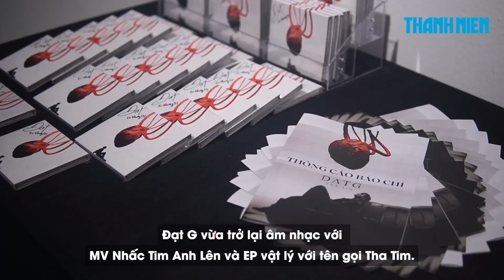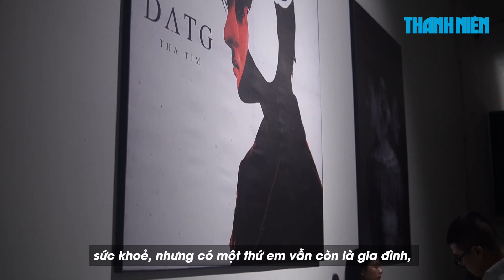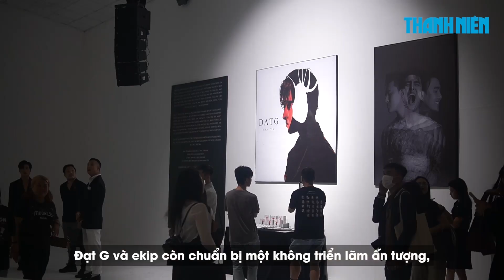Đạt G: "Tôi muốn quá khứ ngủ yên, nhưng người khác thì không chắc"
Sau thời gian dài ở ẩn vì những khủng hoảng trong cuộc sống, Đạt G đã có thể trở lại đường đua âm nhạc với sản phẩm 'Nhấc tim anh lên' khi cảm xúc được chữa lành.
Khác biệt hoàn toàn với hình ảnh và âm nhạc của chính anh trước đây, Đạt G trở lại với hình ảnh một người đàn ông trưởng thành, chững chạc hơn và sẵn sàng bước vào chuyến phiêu lưu mang tên "Tình Yêu".